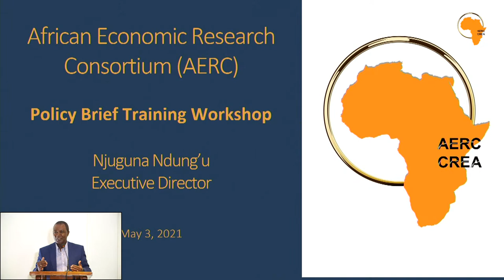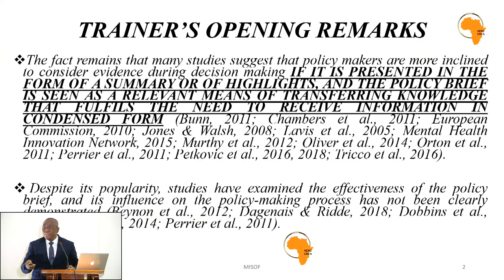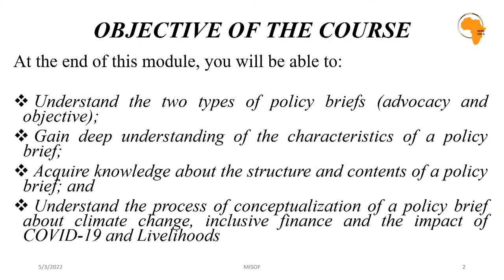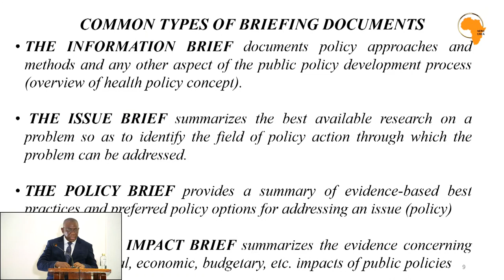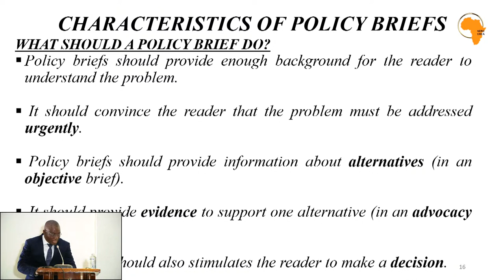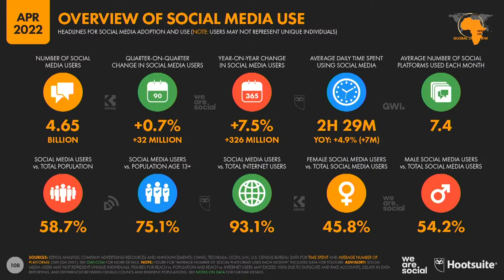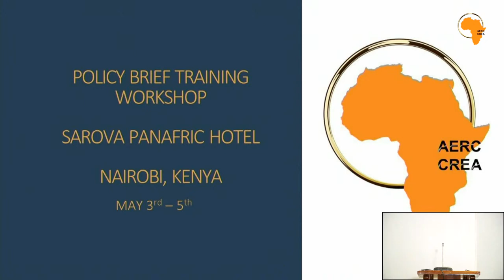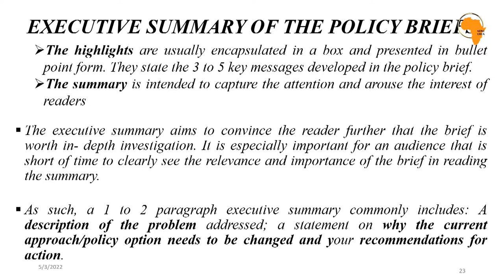Policy Brief Training Workshop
Opening Ceremony - Day 1